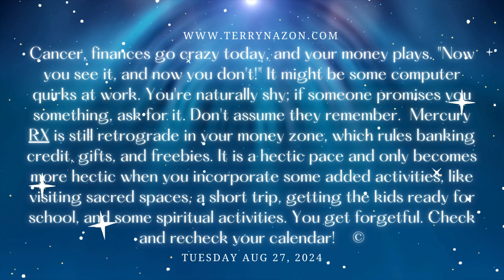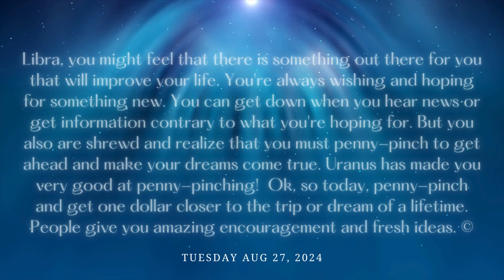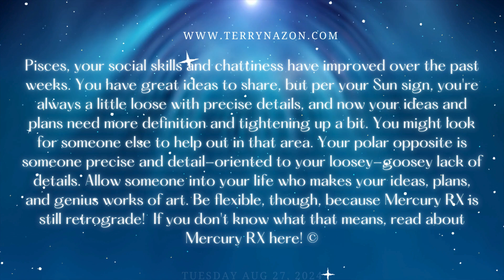Daily Horoscopes!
Today's Planets and You! It's written in the stars!